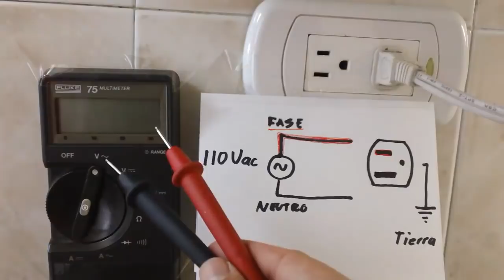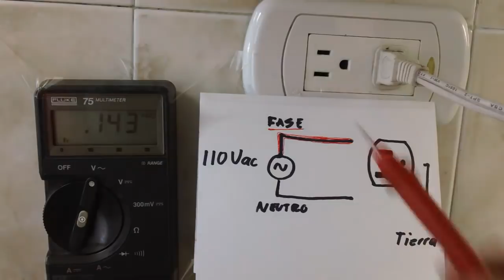✅ Cual es la FASE y Cual el NEUTRO en una toma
Como determinar cual es la Fase en una instalacion casera